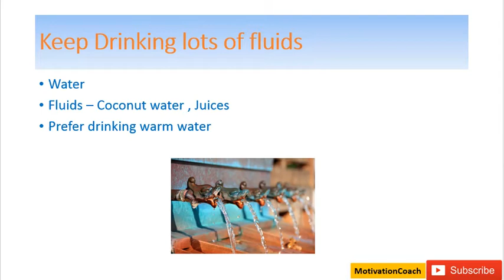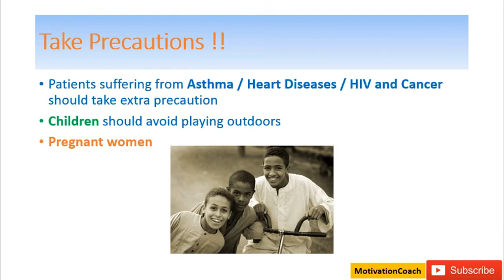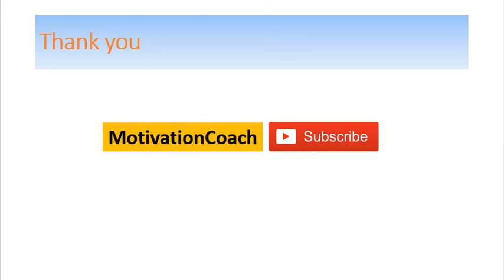Cracker Bombs cause Pollution in New Delhi ! - Safety Tips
This video explains how to stay safe and healthy with natural safety tips to combat toxic air pollution .